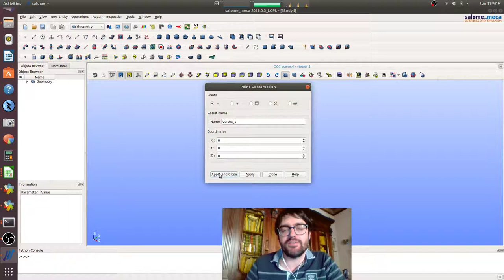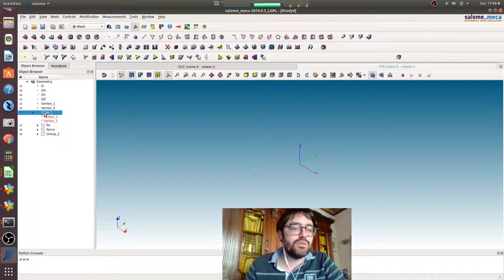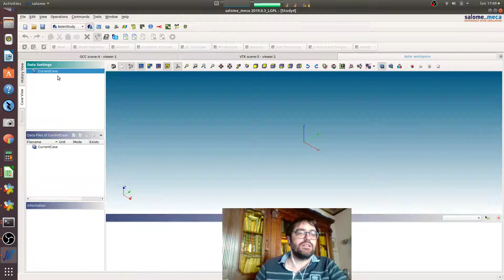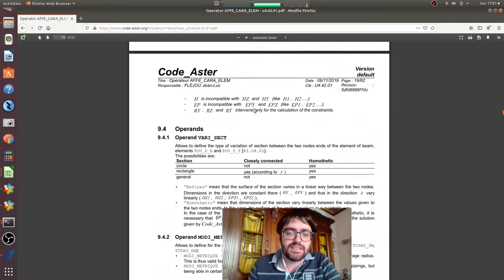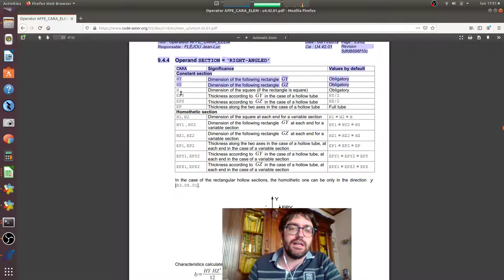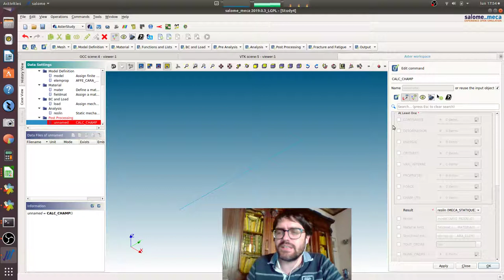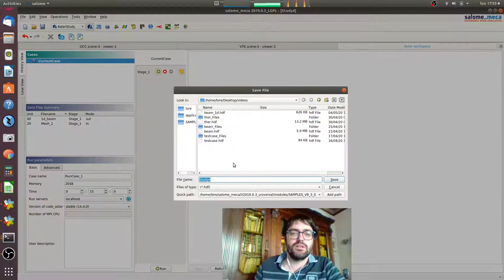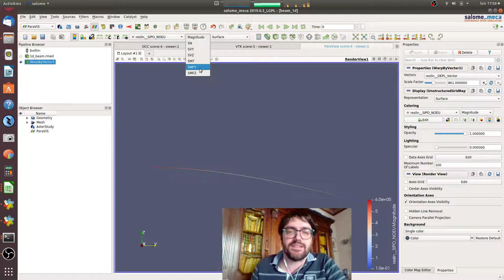Tutorial for Code_Aster and Salome_Meca - Episode 07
In this tutorial we use beam elements to create a simple cantilever beam and perform a linear static analysis under a tip load and we extract and visualize displacements, generalized forces and maximum stresses in the section